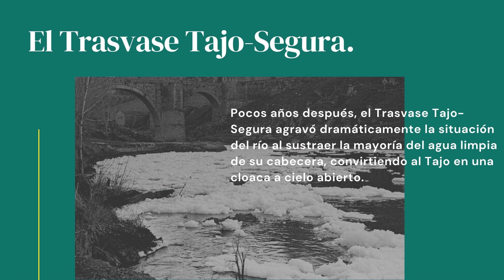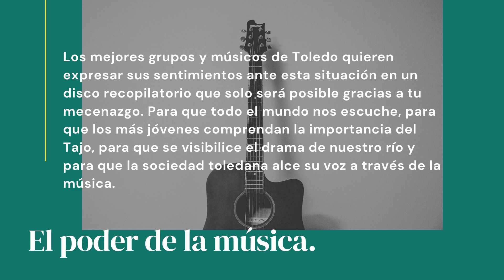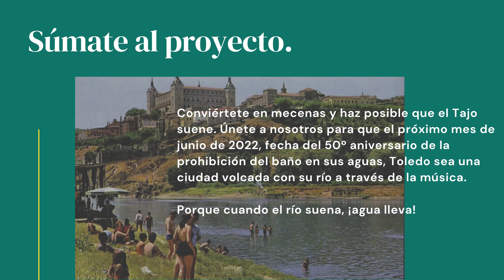Música por el Tajo. 50 años sin nuestro río.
Un disco para dar visibilidad al drama del río Tajo

El 19 de junio de 2022 se cumplirán cincuenta años de la prohibición oficial del baño en el río Tajo a su paso por Toledo.
Medio siglo de infamia a la que se agregó, poco después, la puesta en marcha del trasvase Tajo-Segura, que merma hasta en un 65 % la llegada del agua limpia de la cabecera al curso del Tajo, por lo que lo que vemos pasar por las ciudades de Toledo o Talavera de la Reina es la gran alcantarilla de Madrid a través de sus vertidos al Jarama, que desemboca aguas abajo de Aranjuez.
Esto ha provocado la drástica disminución o desaparición de prácticamente todas las especies autóctonas de peces, mamíferos, anfibios y moluscos autóctonos en buena parte del río. Del mismo modo, han desaparecido multitud de oficios ligados al río, se han perdido todos sus aprovechamientos culturales y de ocio, se ha degradado el paisaje cultural ligado al río y se ha generado una enorme fractura entre la ciudadanía y el Tajo, pese a que el río fue el origen de la ciudad de Toledo y de otras muchas ciudades ribereñas como Aranjuez o Talavera de la Reina.
Todo esto probablemente ya lo sabíais, como toledanos, pero seguramente también seáis conscientes de que todo este drama ambiental (y cultural e histórico) es muy desconocido en muchos sitios. En Madrid sin ir más lejos, pese a formar parte del problema y ser casi 7 millones de ciudadanos de la cuenca del Tajo, la ciudadanía no conoce esta aberración ecológica impensable en cualquier otro país de Europa. En el resto de España y en Europa, el drama del Tajo es aún un gran desconocido.
La Real Fundación de Toledo es una institución sin ánimo de lucro que lleva más de 30 años volcada en la defensa del patrimonio y la cultura de Toledo. En estos años, el río Tajo ha sido una de nuestras principales líneas de actuación, desarrollando numerosos actos, grupos de trabajo, conferencias y actividades ligadas al río. Ahora queremos dar un nuevo impulso a esta defensa de un modo original y contando con la participación y movilización de la ciudadanía.
Es bien conocido el poder de la música para transmitir mensajes y sentimientos, así como la fuerza de la música a la hora de dar a conocer causas que la gente ignora. La música ha servido históricamente para ayudar a solucionar muchos problemas y para canalizar el sentir de muchas sociedades visibilizando sus preocupaciones y anhelos.
Sumado a ello, desde la irrupción del micromecenazgo, este tipo de acciones son aún más potentes por la implicación personal que cada individuo puede sentir a la hora de hacer posible un proyecto, generando un vínculo muy bonito entre el creador y el público, que se siente partícipe del resultado final y de su filosofía.
Dado que el problema del Tajo, salvo en las ciudades que lo vemos pasar a diario es la ausencia de visibilidad, conocimiento y conciencia por parte del conjunto de la sociedad española de que tenemos un grave problema con el río, la música y la participación ciudadana pueden ser la clave para revertir la situación.
¿Cómo? Implicando a la sociedad y a los músicos toledanos (y a aquellos que sin ser toledanos quieran sumarse) en la grabación de un disco promovido por la Real Fundación de Toledo por la vía del micromecenazgo. Un disco en el que cada grupo o cada artista aporte una canción que les salga del alma. Cada uno en su estilo musical, lo que dará una riqueza y diversidad preciosa al disco, mostrando en su canción sus sentimientos ante la situación del Tajo cincuenta años después de que nos lo robaran con malas prácticas, promovidas y consentidas por todos los gobiernos desde entonces.
El mundo de la cultura en Toledo, en este caso más concretamente los músicos y grupos musicales, puede hacer algo muy bonito, relevante y útil por el río. Algo así como un “que al menos por nosotros no quede”, un ejemplo motivador que haga ver que si toda la sociedad en sus diferentes ámbitos hubiese practicado esa actitud en las décadas pasadas se podría haber revertido la situación mucho antes.
La proyección nacional e internacional de muchos de nuestros músicos puede ser clave en este proyecto, estamos convencidos de ello. Así lo han entendido todos los grupos y músicos que se han ilusionado e involucrado con el proyecto desde el primer momento. Si la ciudadanía también se vuelca con este proyecto, la dimensión del problema del Tajo trascendería, saldría de nuestras pequeñas fronteras geográficas, saldría del triste círculo del enfrentamiento político que todo lo pudre, y saltaría a una escena muy diferente, mucho más transversal, amplia y fresca, transgeneracional, transideológica, transfronteriza… Sería una causa conocida y defendida por mucha más gente. Esa es la clave para poder encontrar soluciones.